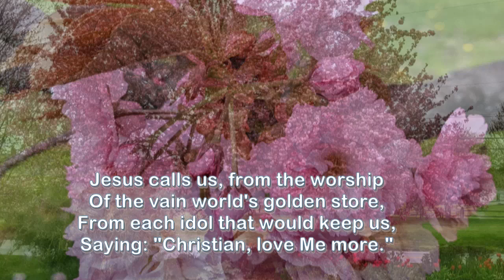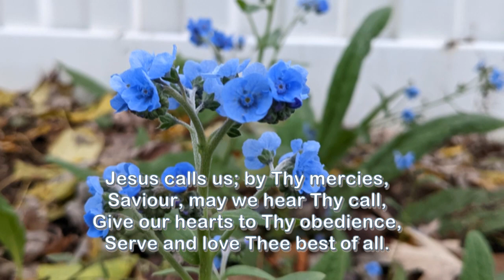Jesus Call Us - Roland Zimmerman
A lyric video with Roland Zimmerman singing the hymn, "Jesus Calls Us". The backing track was created by Band-in-a-Box software.